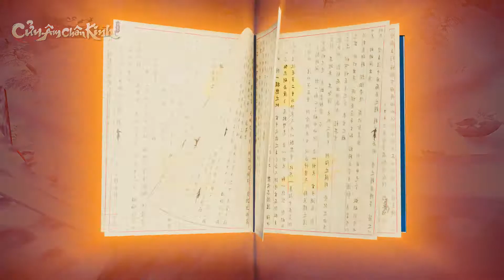Cửu Âm Chân Kinh Mobile | Vote App 5 Sao nhận ngay PVC Tú Hổ Hoa Lam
💎  CỬU ÂM CHÂN KINH MOBILE - TUYỆT ĐỈNH KIẾM HIỆP SỐ 1 CHÂU Á
💎  NPH GOSU hợp tác cùng SNAIL phát hành tại Việt Nam